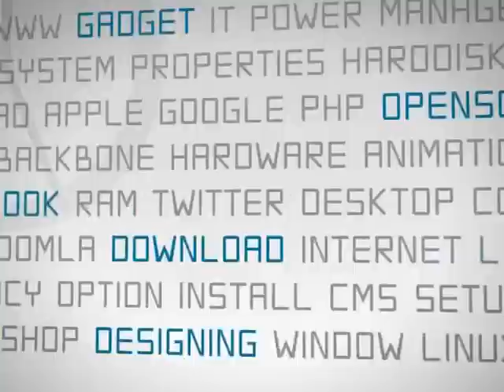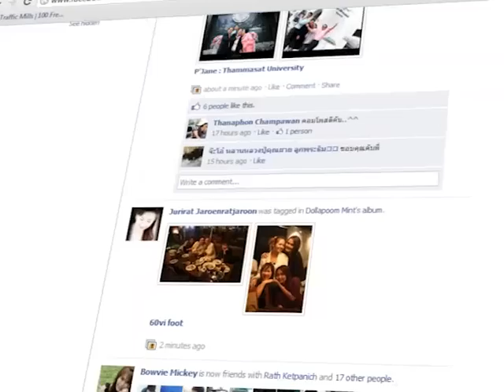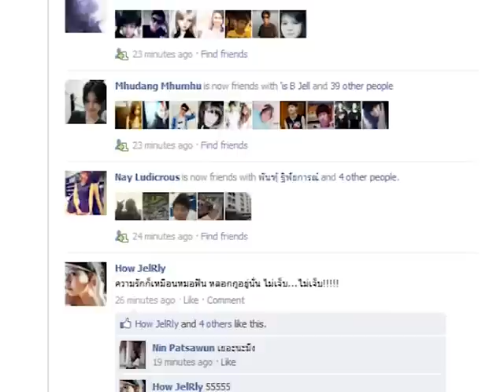Auto Tag ภาพ แก้ยังไง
วันดีคืนดีใช้ Facebook จู่ๆ ก็มีคนที่ไม่รู้จัก หวังดี แท็กภาพมาว่าเป็นเรา แต่ในภาพกลับไม่มีเราอยู่เลย ปัญหานี้แก้ไขอย่างไร ไปชมกันครับ